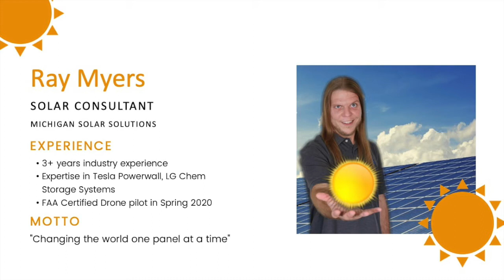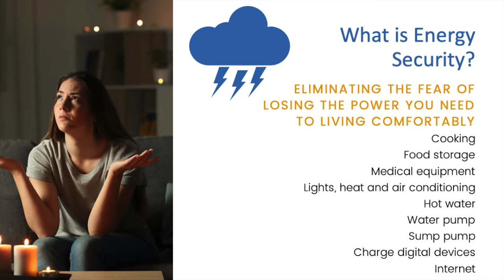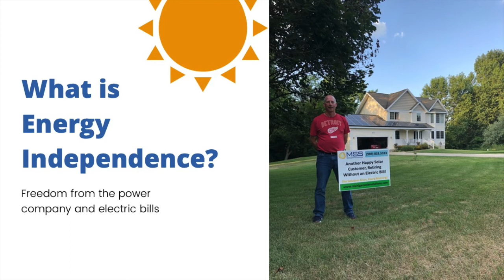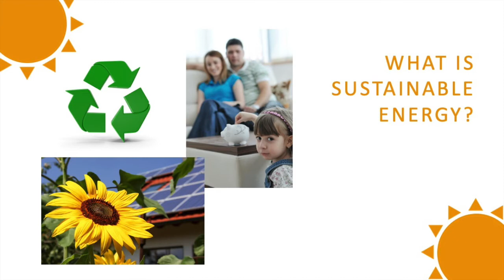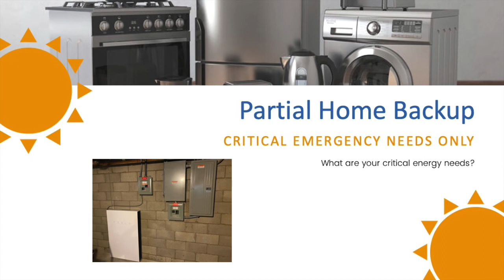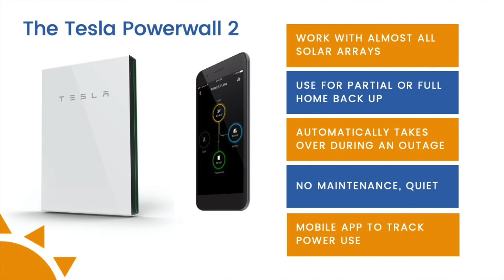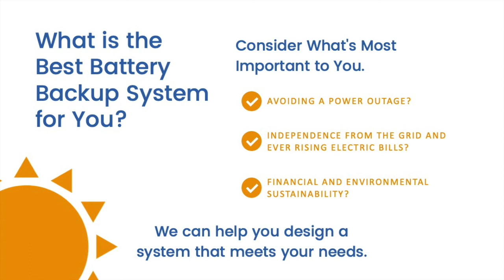3 Ways Battery Backup and Solar Empower Your Prosperity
Join us Tuesday, May 5th at 8:00 PM for the premiere of our third webcast in the series on getting energy security, “3 Ways Battery Backup with Solar Empowers Your Prosperity”! Ray Myers will show you how backup batteries with solar will protect you during power outages, keep you safe and keep critical systems going - and give you peace of mind.

You'll learn about the latest in home battery backup technology, too.

Ray Myers, Solar Consultant is your presenter. Michigan Solar Solutions will be available during the premiere to discuss and respond to questions. Click "Get Reminder" to be notified when the video is starting.